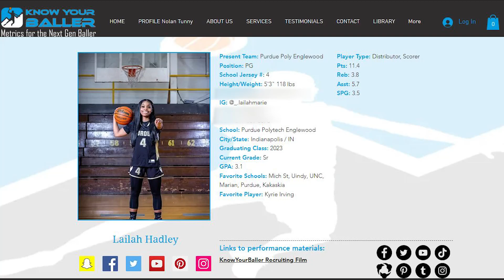Lailah Hadley Recruiting Film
Hadley, the 5'3" Sr PG is the rocket fuel that pushes the Purdue Poly Englewood Lady Techies. She has an incredible ability to play at a blazing pace while being 100% under control. Someone at the next level is going to be very pleased to have her running their team. Check out her recruiting profile at: